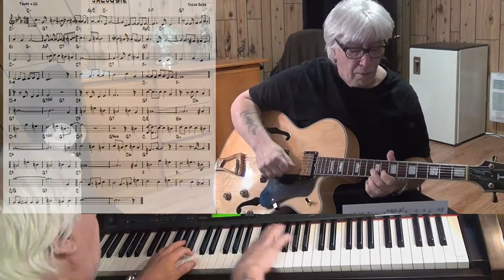Jalousie - Jazz guitar & piano cover ( Jacob Gade )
written Jacob Gade - improvisation guitar & piano Yamaha CLP 270